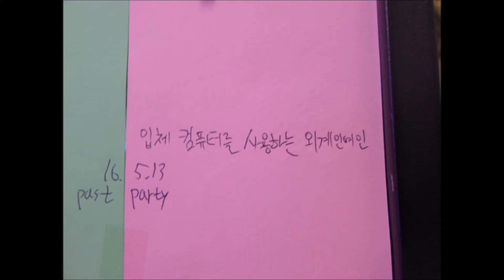立体コンピューターを使用しているエイリアン女性